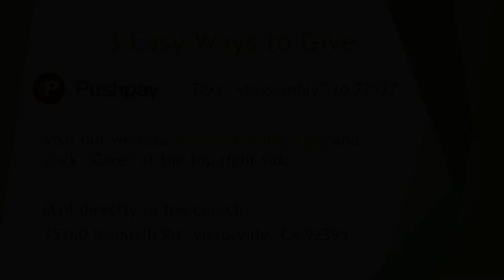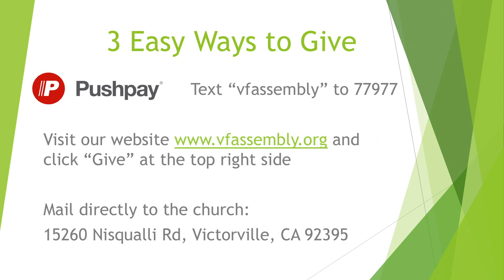Living Proof 2021 10 13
Victorville First Assembly of God Living Proof October 13, 2021